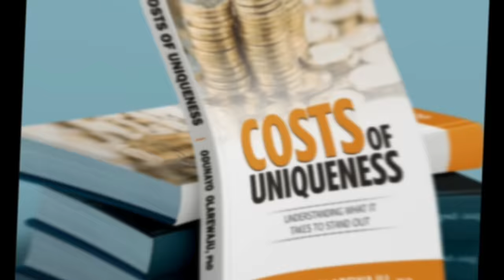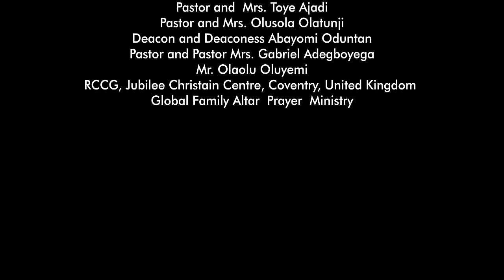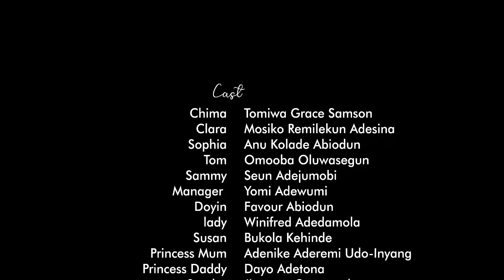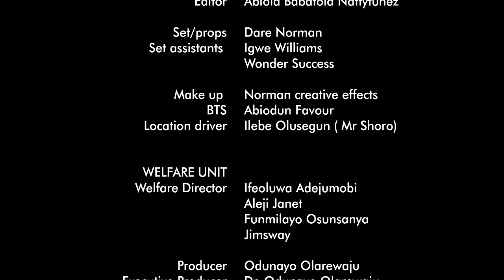FAR-AMISS||PRODUCED BY DR ODUNAYO OLAREWAJU||DIRECTED BY SEUN ADEJUMOBI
ARE YOU LED TO BE A BLESSING TO THE FRUIT BEARER DRAMA MINISTRY?

PLEASE KINDLY REACH OUT TO THE ACCOUNT BELOW -

Account Name - Fruit Bearers International

Bank - Access Bank

Domiciliary Account

Name: Adejumobi Oluwaseun

Bank - Access Bank